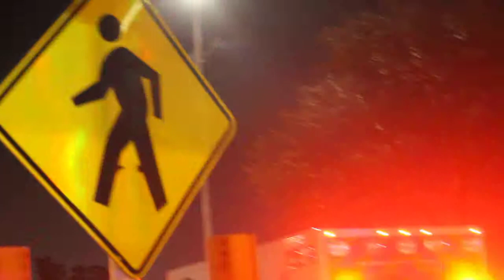FEMA contractor EMTs making an exodus from Rockaway Beach, Queens- Hurricane Sandy